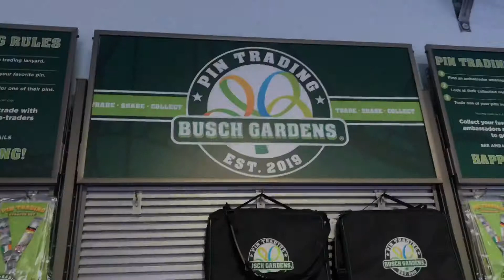Emporium at Busch Gardens Williamsburg